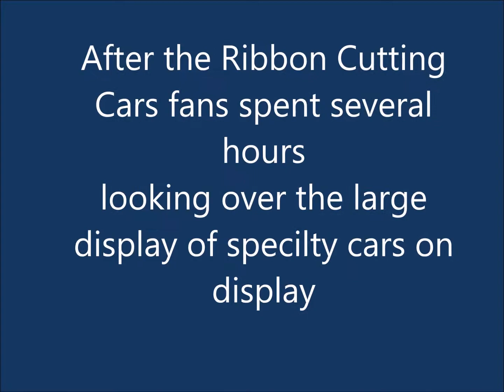Aloha Wilcox Communication Car Show